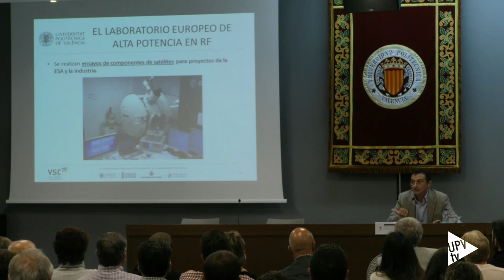Noticia @UPVTV: Semana de la Ciencia de Alcoi @campusupvalcoy [23-11-2015]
Única e irrepetible, con vocación de divulgación científica. La duodécima edición de la Semana de la Ciencia Campus de Alcoi se ha cerrado con un balance positivo de participación. Una semana que ha sido posible gracias a que la Universitat Politècnica de València cuenta con el apoyo de la Fundación Española para la Ciencia y la Tecnología, el Ayuntamiento de Alcoi y el patrocinio de numerosas empresas.

Se han celebrado conferencias, rutas guiadas, demostraciones, talleres y  concursos con el objetivo de difundir la ciencia. Como dijo el rector de la UPV en la inauguración, la ciencia es necesaria para el desarrollo de la sociedad.

Los últimos avances en fotónica, el futuro ya está aquí, Cerebro y poder, la erótica del mando, son algunos de los títulos de las conferencias impartidas. También ha habido tiempo para conocer la importancia de las papilas gustativas, en una cata de vinos, sin olvidar el humor con el monólogo científico StartTECH, que la ciencia te acompañe.